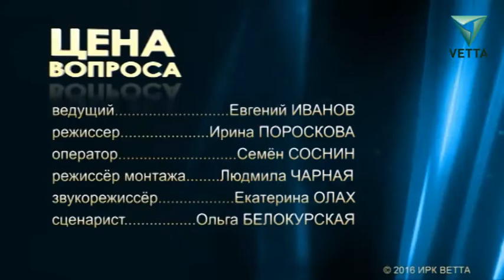Цена вопроса от 6 октября. Часть 2